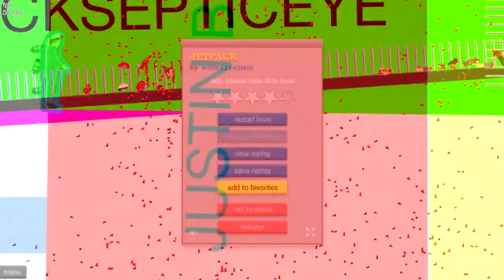JET PACK I Happpy Wheels 8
JET PACK I Happpy Wheels 9